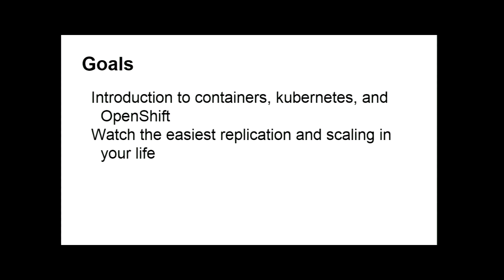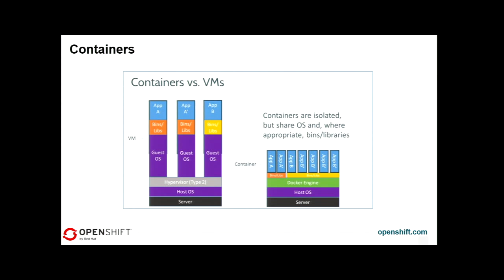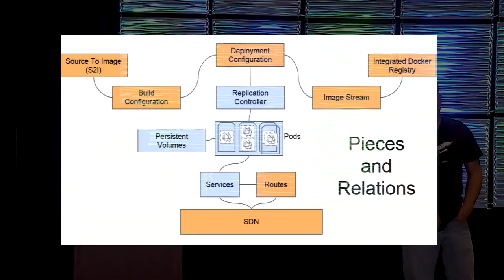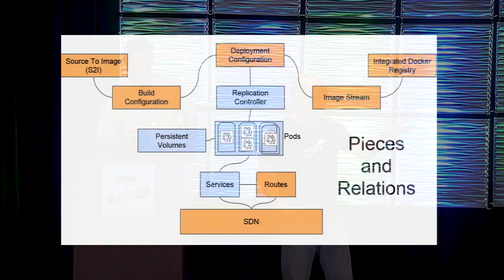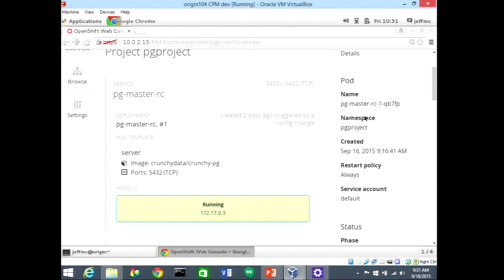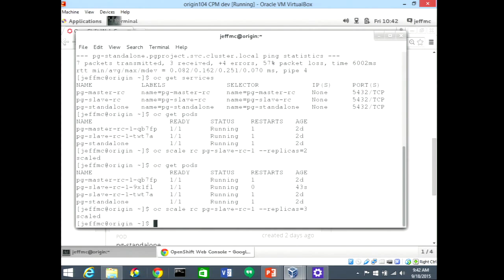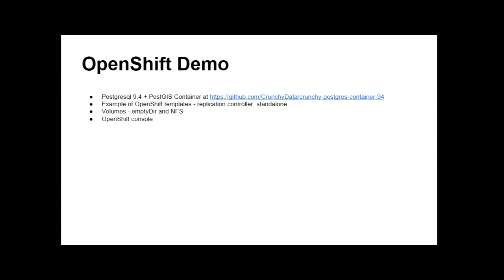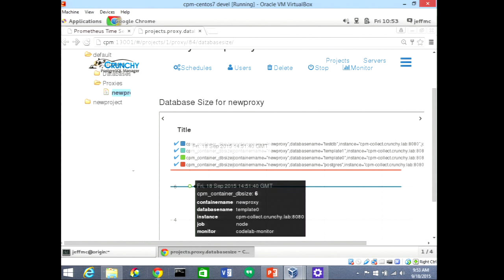PostgreSQL Containers At Scale - Jeff McCormick and Steven Pousty